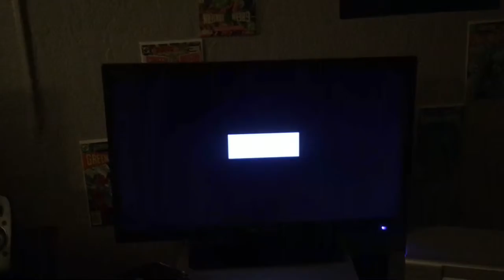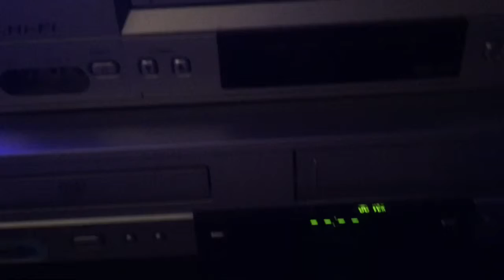Closing to Mission: Impossible (1990s? VHS) (Sorry for the loud noises)